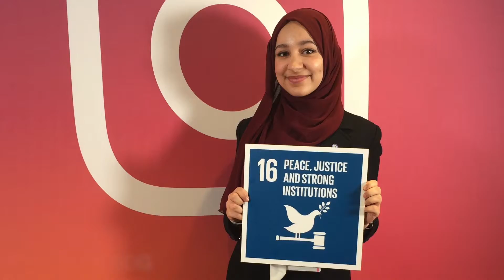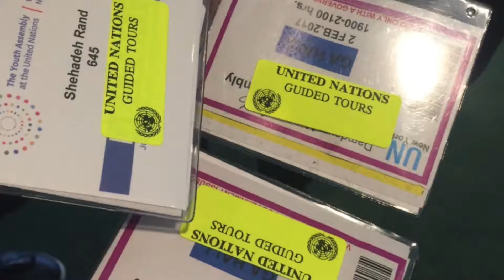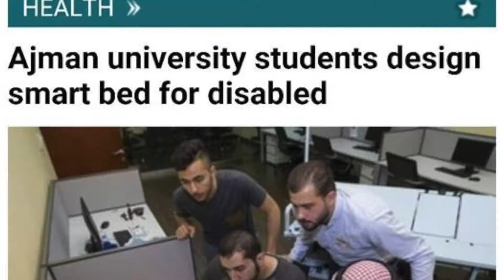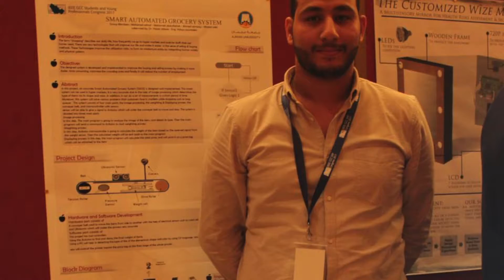Ajman University's students achievements for 2017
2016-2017 was a geat academic year for the Engineering Department at Ajman University full of success and joy.
May Allah bless you all "Future Engineers"